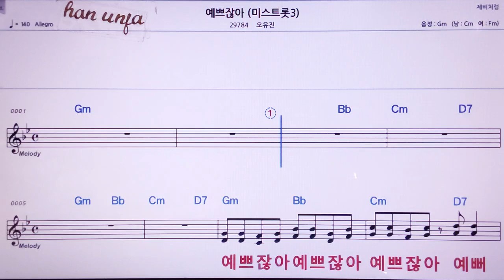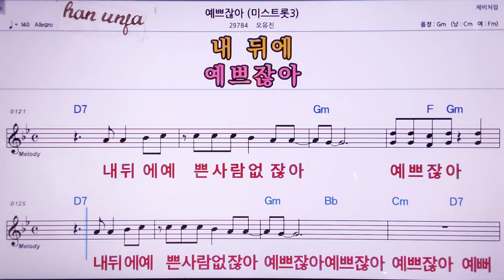💖예쁘잖아/오유진 👍MR,노래방, 악보, 코드,Karaoke With Sheet Music